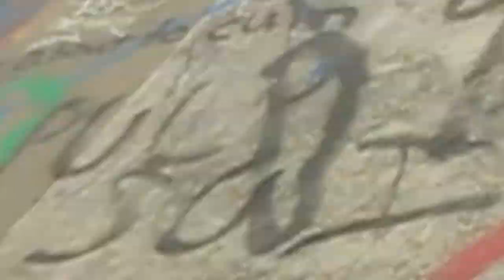OHLAY Brand | Winter 2020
After months of development, we could not be prouder to finally present to you our new 2020 Winter Collection. With such a diverse group of riders get ready for a video truly showcasing all realms within Scootering. While filming was cut a bit short, due to COVID restrictions, rain & freezing temperatures we could not be more stoked with the end result of this video.

Help us make more videos like this & shop our new Winter Collection

Featuring:
Nick Tedrick
Tommy Christiana
Wyatt Brown
Jared Adelson

Additional Clips From:
Chris Beyrent
Nils Qvarford
Evan DeRuyter

Edited By: Jared Adelson